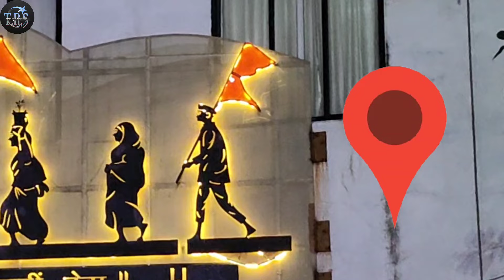Vitthalachya Bhalavarach Te Nishan_Vitthal Bhakti Geete_Bhakti git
New Vitthal Bhakti geet
Lyrics Music : Vinay Sonawane